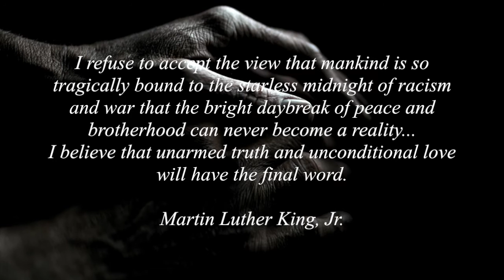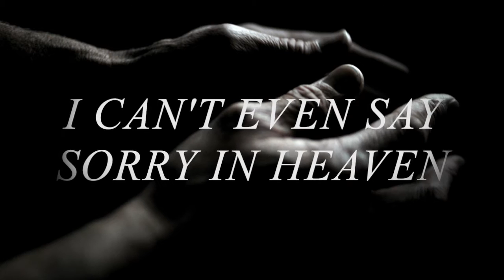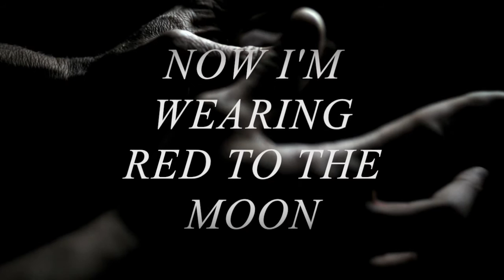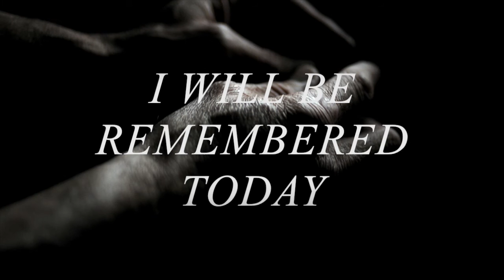Agency - Red To The Moon (Dedicated to Philando Castile) (Official Lyric Video)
Written the day the aftermath of the horrific killing of Philando Castile was witnessed milliions worldwide as Diamond Reynolds and her 4 year old daughter experienced the whole ordeal. This is inhumane and inexcusable. Where is the world going? What is happening? We are going BACKWARDS.

This is not an attempt to exploit his death but a cry for help, for change. This is an attempt to mourn through song.